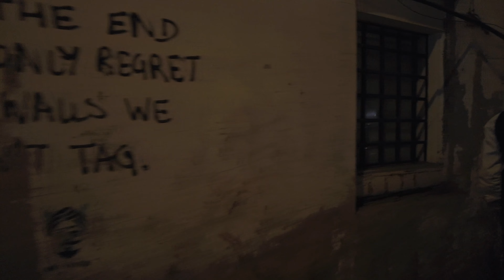Connaught Place | New Year's Eve Late Night Walk | Delhi, India | 4K tour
Join me for a late-night walk through Connaught Place on New Year's Eve as the city settles into a moody, peaceful atmosphere. Take in the dimly lit streets and the peaceful back alleys of this energetic hub. Feel the peace as the crowds thin out, leaving only a few stragglers and the odd open restaurant among the shadowed surroundings.

In this video: Connaught place, New Year Celebration, Delhi New Year walk, 2024, virtual tour, Delhi walking tour, Delhi on foot, first-person Delhi walk, India walking tour, India capital city, 4K tour

Recorded On: December 31, 2023, Sunday night
My Video Cameras:
iPhone 13
DJ Pocket 2

Additional equipment:
External mic for audio recording
SanDisk 128GB Extreme MicroSD
1TB External HDD (WD)

Kindly refrain from copying, reproducing, distributing, or re-uploading any of my content, as I do not grant licenses for its use.